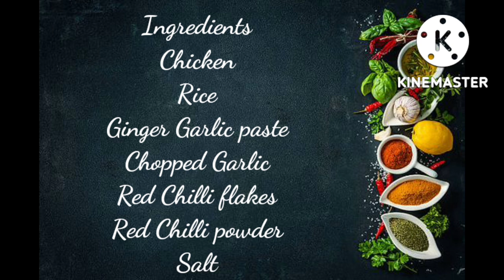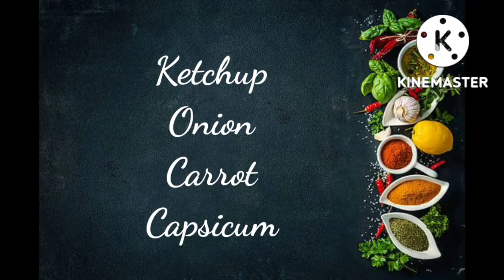Chicken Fajita Rice Recipe|| Perfect Dinner ||This Is The Most Tastiest Rice At Home By @Ujji'sWorld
fajita rice recipe
chicken fajita rice
mexican fajita rice
fajita easy
homemade fajita rice by Ujji'sWorld
chicken fajita rice recipe
easy boiled rice
how to make chicken fajita rice
chicken fajita
pakistani food
how to make fajita rice by Ujji'sWorld
how to boil rice
arabic food
hindi recipe
chicken fried rice
easy recipe at home
how to make easy restaurant style fajita rice
fast food
continental food
how to make chicken fried rice
dinner menu
rice recipe

Quick And Easy recipe by Ujji'sWorld. yummy and tasty recipe. potato Snacks Recipe. pakora Recipe. rainy season Snacks Recipe by ujji. vegetable Pakora Recipe. crispy pakora Recipe. basan wala naan recipe. basan wali roti recipe. barish ke mosam ki recipe. basan Snacks Recipe.